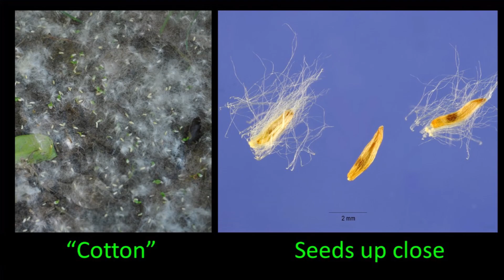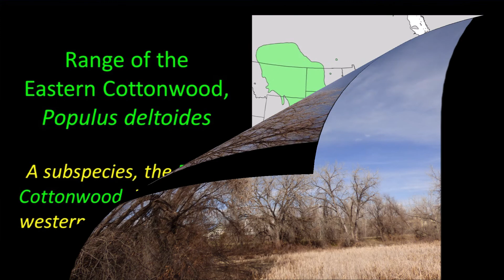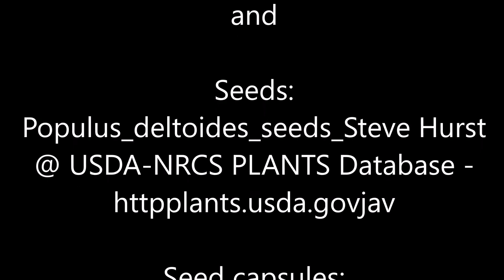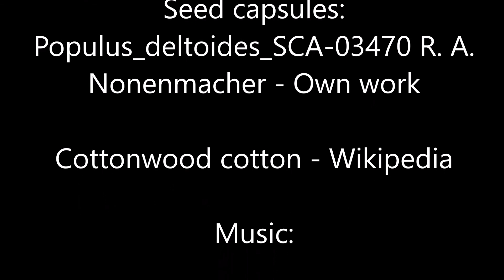Cottonwood video, Lafayette Open Space, April, 2020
Did you know there are stars in Cottonwood trees? Martin shares with you the beauty of these trees.